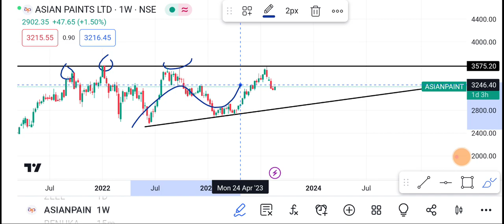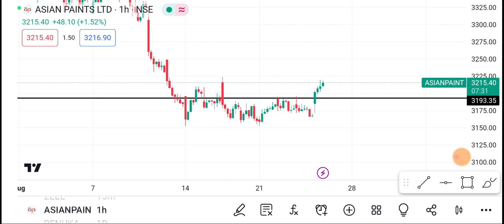25 August🔴 Asian paints Share | Asian Paints Share price today News | Asian paints Share latest news